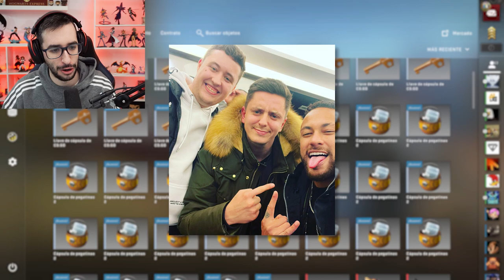¡ZYWOO Y APEX CONOCEN A NEYMAR EN PERSONA! | NEYMAR Y SU PASION POR CSGO